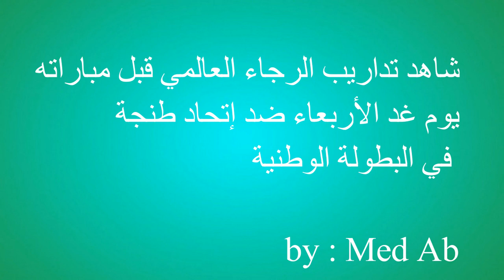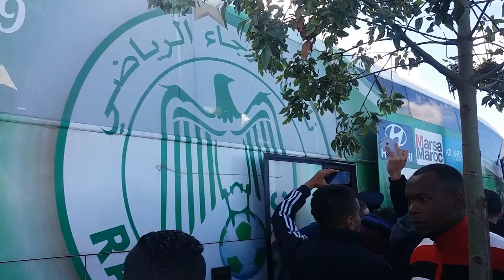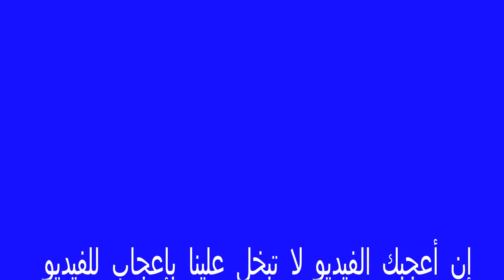شاهد تداريب الرجاء العالمي إستعدادا لمواجهة إتحاد طنجة - Entrainement de RAJA Casablanca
شاهد تداريب الرجاء العالمي قبل مباراته
يوم غد الأربعاء ضد إتحاد طنجة في البطولة الوطنية